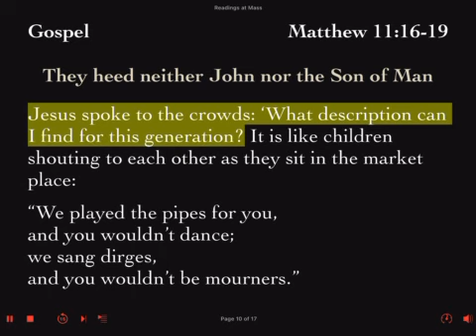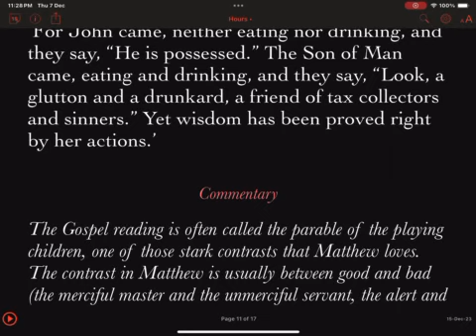Friday 15 December 2023 Week #2 In Advent II First Reading Feria Daily Mass Lector Reading Prep